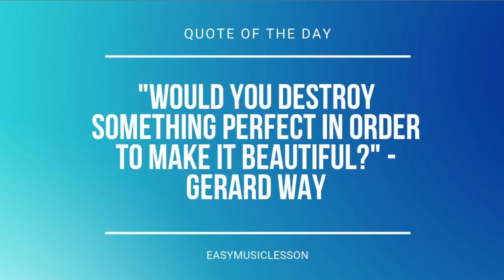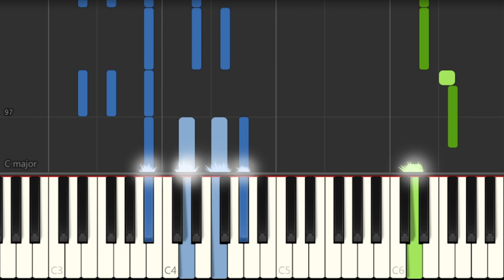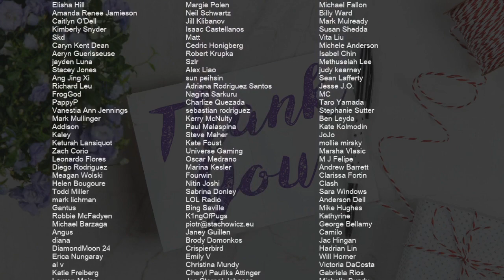How to play Sway by Michael Buble on Piano (Tutorial)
Comment and let us know how the videos have helped you. It keeps us going! :)The easiest way to learn how to play Sway by Michael Buble on the piano. It's a piano tutorial for Sway by Michael Buble.

EasyMusicLesson teaches you to play the your favorite instrument, through easy and simple animation so that you too can learn how to play Sway by Michael Buble on the piano easily. A piano tutorial with visual animation graphic.